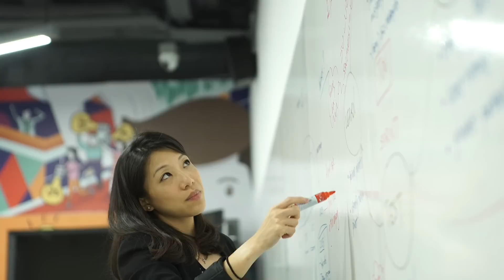The OCBC FinTech Accelerator Powered by Nest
A glimpse at what entrepreneurs can expect from OCBC Bank's inaugural FinTech accelerator powered by early-stage VC Nest. Based at The Open Vault @ OCBC in the heart of Singapore, this programme is designed to help entrepreneurs refine, build and accelerate the growth of their FinTech company over the course of 12 weeks. For more information and to apply go